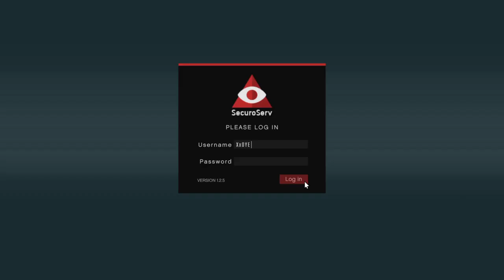When the Plugs Meet $1 Ep1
Gamertags/BandrunnaJayy/ShawtyKush60/Ps4Edition